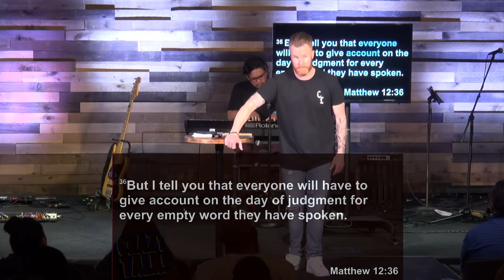2LB Power | Jack Anthony Sheets